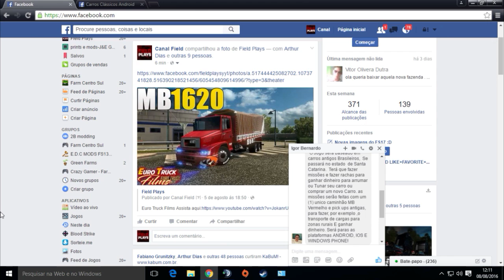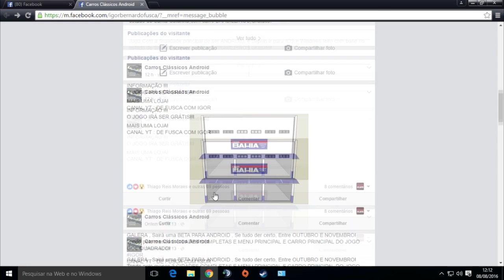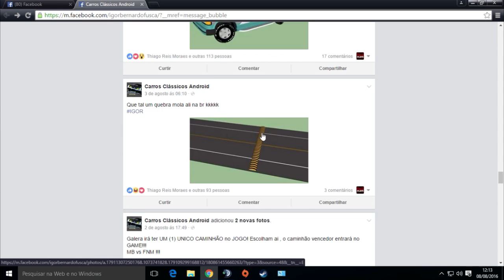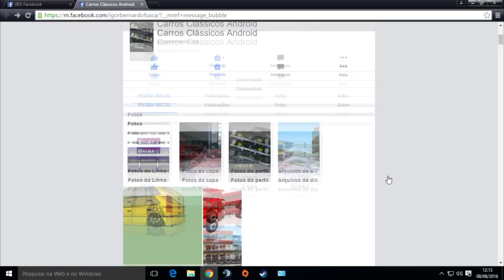NOVO JOGO-CARROS CLÁSSICOS ANDROID